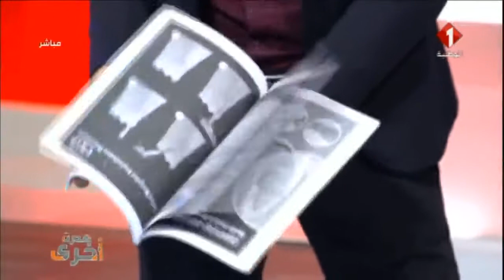مختار التليلي يفقد عقله و يدخل في حيرة هههه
❉YOUTUBEᴴᴰ❉
 ⇝Wassim Blidi - WB⇜

⌘FACEBOOK PAGES⌘
⇝Wassim Blidi - WB⇜